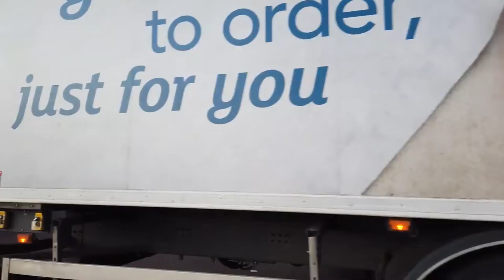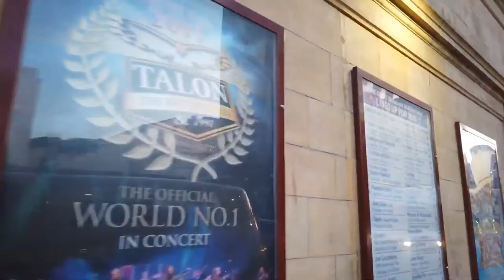*** Walking in GLASGOW ** Scotland (UK) 4K 60fps UHD **** Caminhando em GLASGOW ** Scotland (UK) ***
Glasgow is the biggest city in Scotland. Famous for its Victorian architecture it is a national cultural hub with the Scottish National opera, ballet and an interesting music scene.

We start our walk at the River Clyde near the "La Pasionaria" sculpture in the southern city centre. From there we walk on Jamaica St towards the inner city and St Enoch Square. A quick detour through the shopping mall there and we continue northwards on the Buchanan St with many shops.

On our walk we also pass the Museums and the George Square with the Glasgow City Chambers. From the merchant city we head back to the centre and enjoy the street that become quieter now at the end of the day.

From the Glasgow Royal Concert Hall we head West and eventually go back South towards the Glasgow Central Station. We end our tour - now after sunset - right where we started - exactly 1 hour ago - at the River Clyde.